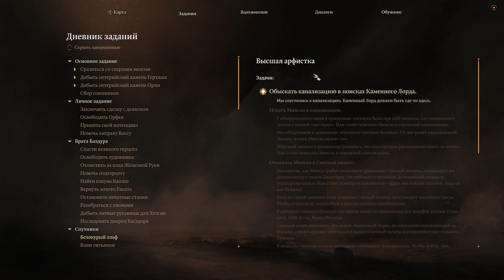Baldur’s Gate 3. ч111. Дворец Касадора, темница Касадора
Продвинулись по квесту: Исследовать дворец Касадора, белокурый эльф